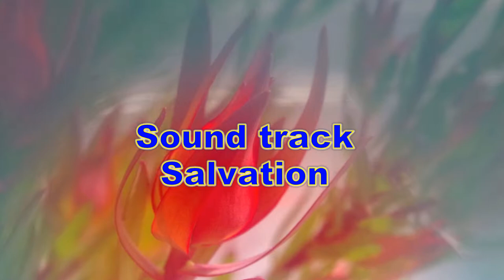Fire and ice to salvation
We so often strive to find to find peace, harmony, and compassion these are some of the most important things to find in our-self so we can find it in other as well.
it is the simple thing we see every day that we take for grant whether it be our partners or family or the plants in our garden or street they all matter they all have a place our life and even more important the lives of others.  So That  you value them all so they can value you and can bring  peace and harmony